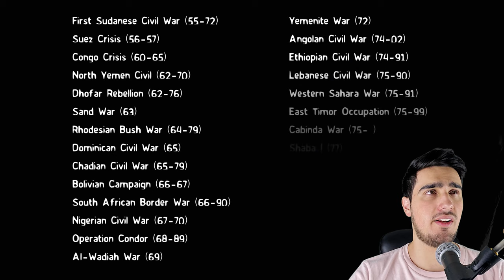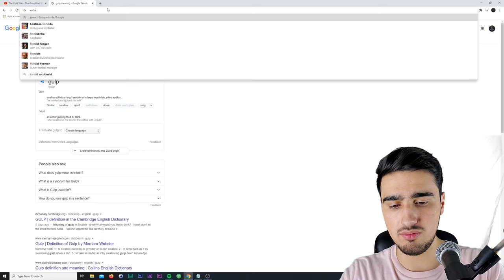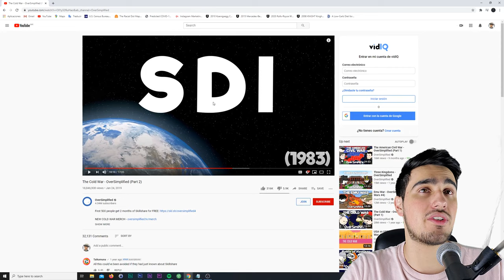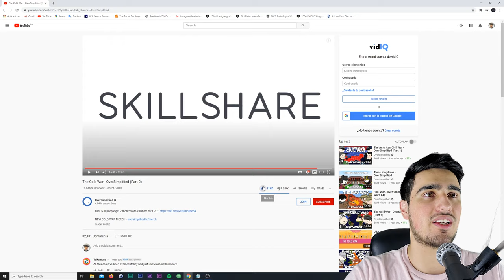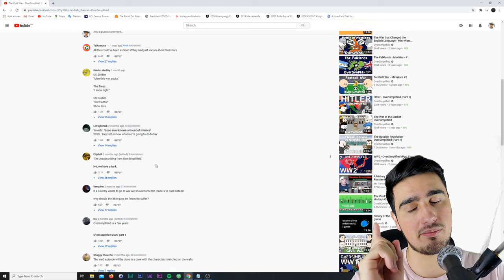Naughty Nixon... Mexican Guy Reacts to OverSimplified Cold War Part 2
Make this Mexican Happy and give me a sub or a like :)

Oversimplified cold war reaction, cold war, oversimplified cold war, oversimplified, cold war, guy reacts to cold war, reacting to oversimplified, reacting to oversimplified cold war